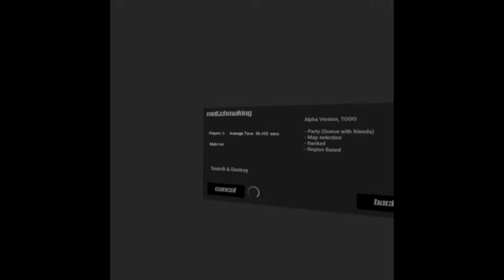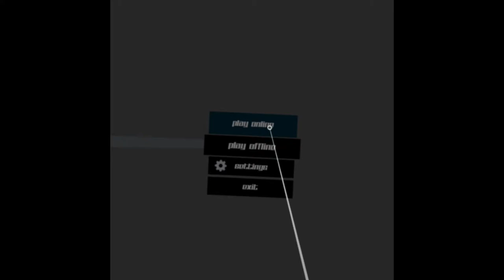Pavlov Vr l Oculus Quest Ep. 2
Im back with more Pavlov. I'm beginning to realize that im trash at this game but i still love it. This time im facing off againg the multiplayer servers, enjoy.